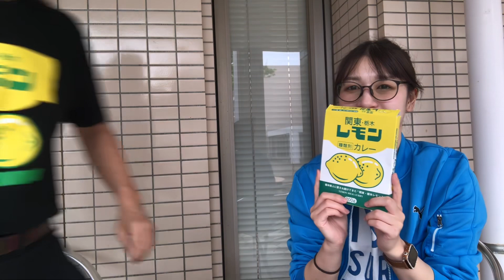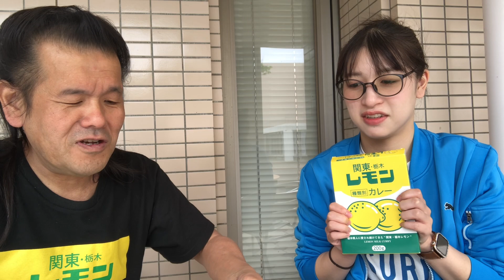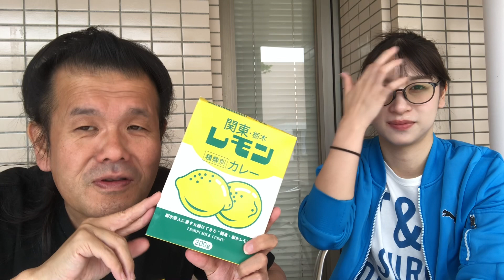ＧＣＷ2024！④栃木のレモン牛乳カレー！